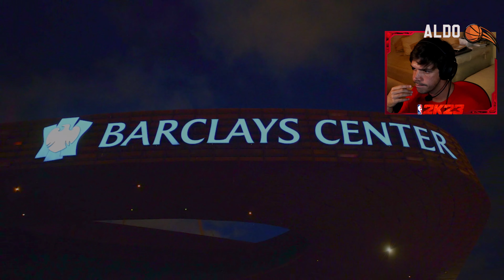UN PLAYMAKER INCREDIBILE! ► NBA 2K23 MyCareer (XSX) #1 [4K UHD]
Contatti:
►PSN: Aldobrrrr / Freyer84
►Xbox: Aldobrrrr / Licaone84
►Steam: aldobrrrr / Licaon84

Iniziamo una nuova Carriera su NBA 2K23. Nuovo gioco nuova avventura. Ci sarà da divertirsi dato che è la mia primissima esperienza dopo ben 7 anni dall'ultimo NBA giocato. Mi servirà il vostro aiuto per costruire una nuova stella del Basket e imparare a giocare in maniera degna.
Mi raccomando di CLICCARE sulla CAMPANELLA per rimanere sempre aggiornati su tutti i video, e fateci sapere la vostra opinione qui sotto nei commenti.

-ParliamoNerd-